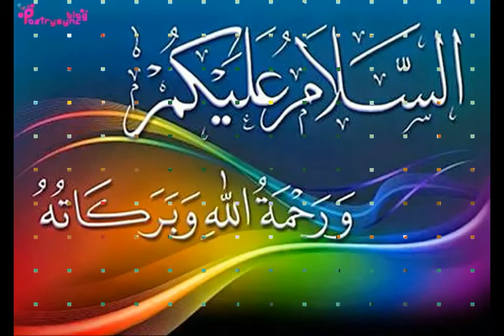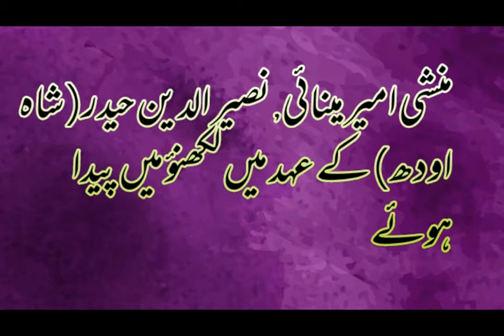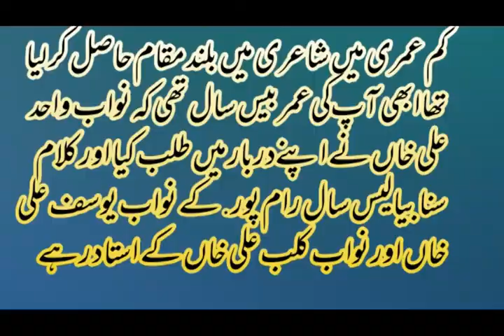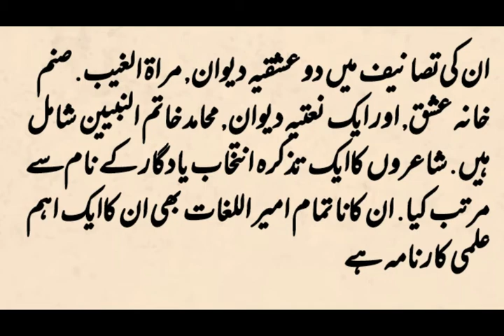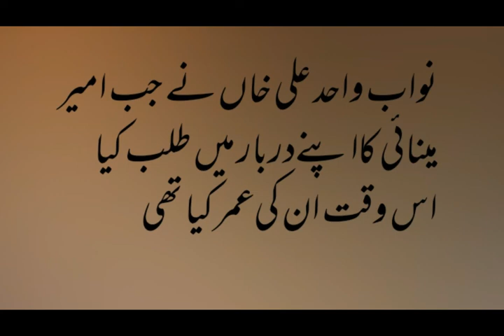AMEER MEENAI KA INTRODUCTION YA TARRUf